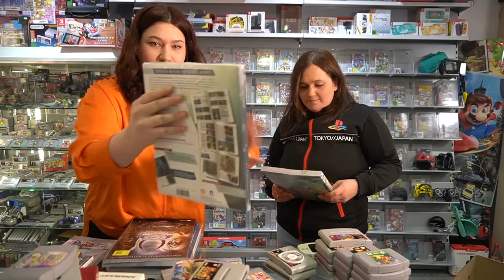Unboxing Folge 8💕 Kaufen eure Spiele & Konsolen auch Online an!😱Statt Flohmarkt nun Laden Ankäufe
Meine ersten Videos mit Apple Iphone XS Max
Apple MacBook Pro
GVM LED Videoleuchte Panel
SanDisk Extreme PRO 128GB SDXC Speicherkarte 👉
Hama Fotostativ Action 165
-WERBUNG-
Die Amazon-Links in der Videobeschreibung sind Afilliate-Links von Ama. Wenn ihr über die Links drauf klickt und etwas kauft, bekomme ich eine sehr kleine Provision, ohne dass  der Preis für euch  anders ist!Danke für eure Unterstützung.

Game Center
In der Muslen 11
78054 VS-Schwenningen
Fax. 07720/959949